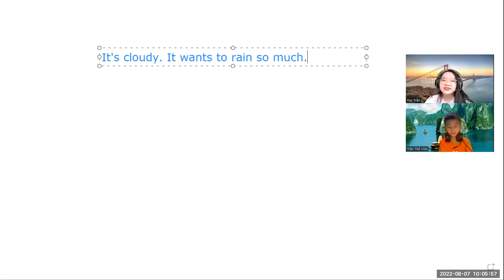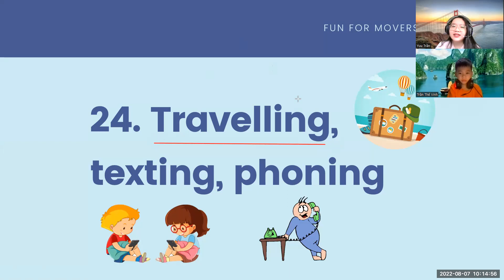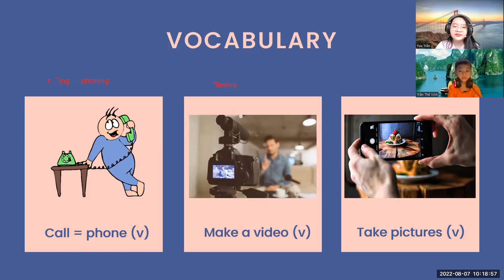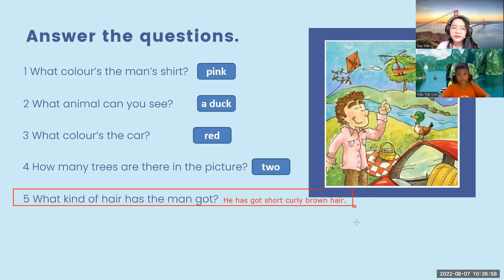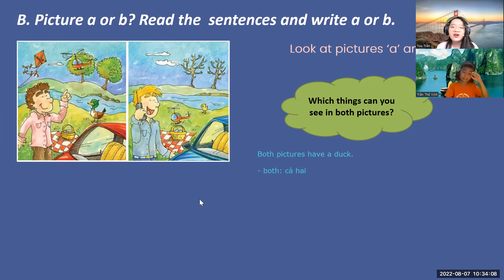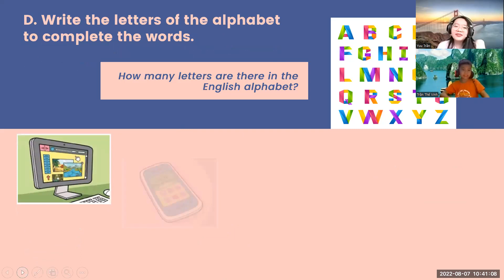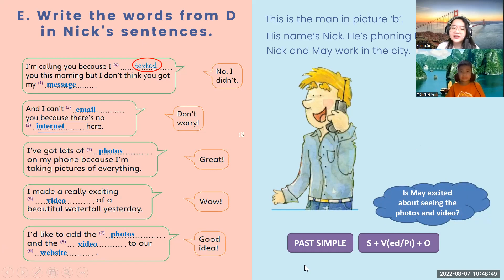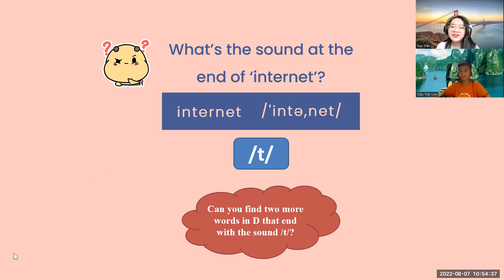PK2112298 - 07.08.2022 - FUN FOR MOVERS - Unit 24: Travelling, Texting, Phoning